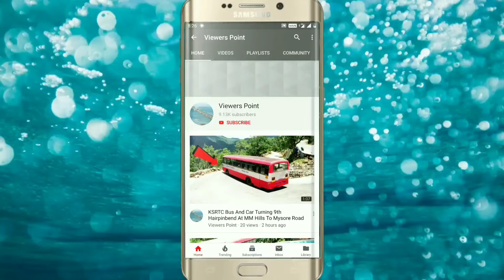KSRTC Bus And Car And Two Wheeler Turning Hairpinbend At MM Hills Road